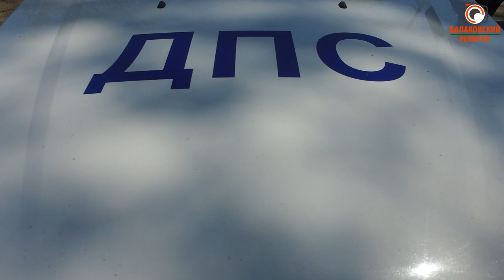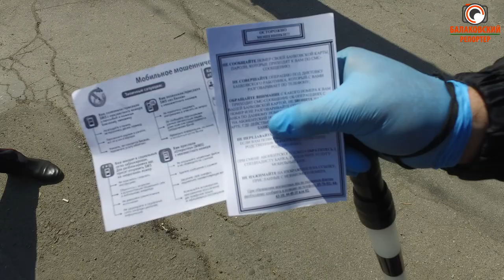Напомнили о безопасности: инспекторы ГИБДД провели профилактические беседы о вирусе и мошенниках